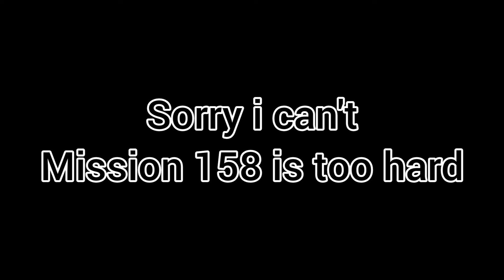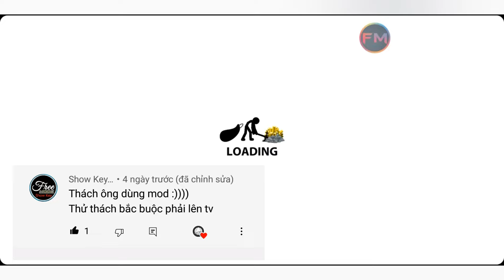Stick War Legacy | Weekly Missions - Level 157 159 160 (Insane) | No Item, No Cheat (+ Challenges)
Mission 158 is the hardest mission i've ever seen

Challenges in the video:
- Beat level "Ice Hill" in insane mode without skin, items, upgrade
- 1 Swordwrath Undead Skin (+any items) VS Last Stand / Final Boss
- Final Boss VS Final Boss :DD

stick war legacy weekly mission 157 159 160
thử thách đại chiến người que nhiệm vụ sứ mệnh 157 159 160

0:00 Intro
0:13 157
3:23 158 but i give up
3:57 159
6:09 160
9:45 ;-;
9:52 Beat Ice Hill (Insane) without upgrade
16:14 1 Swordwrath Undead Skin VS Last Stand
21:19 Final Boss VS Final Boss (FM Mod)
23:31 Outro